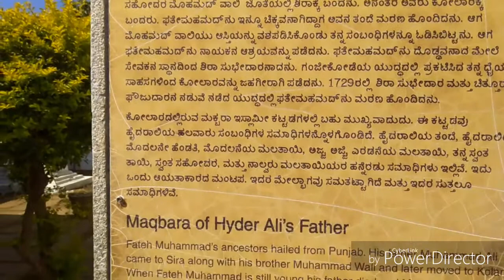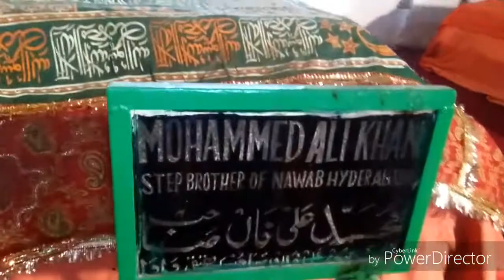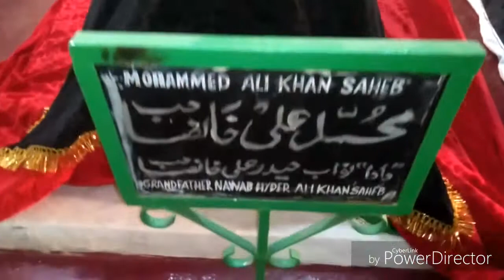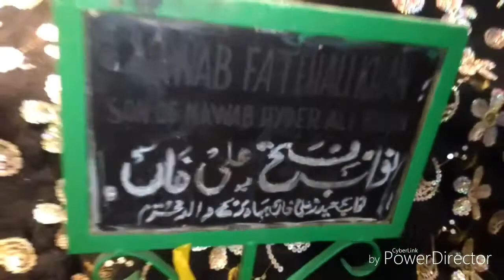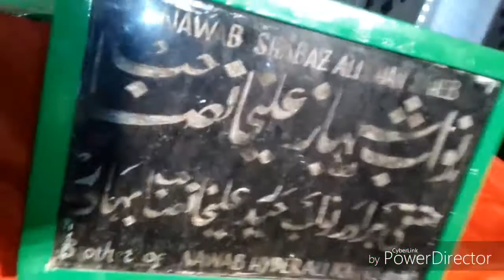tippu sultan grand father and mather and tomb in kolar